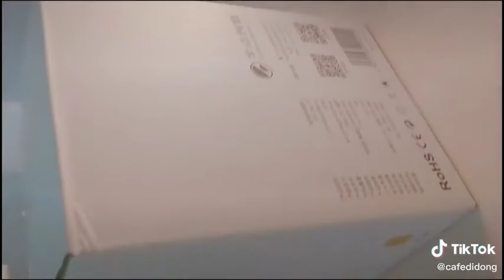Đèn ngủ quả trứng sạc pin